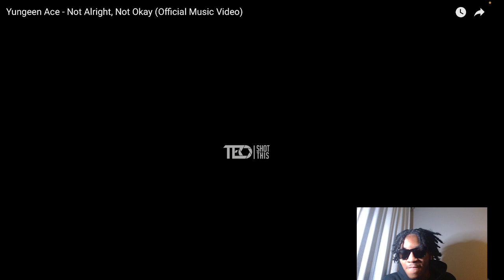THIS IS THE ACE WE NEED !!! Yungeen Ace - Not Alright, Not Okay (Official Music Video) REACTION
Geezy reacts to Yungeen Ace - Not Alright, Not Okay (Official Music Video)